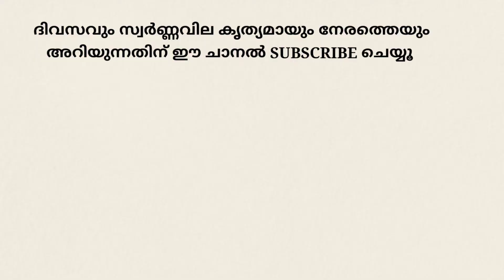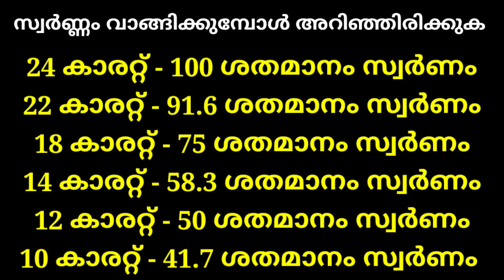today gold rate/ഇന്നത്തെ സ്വർണ്ണവില/kerala gold rate today/916 gold rate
Gold, goldrate, gold rate kerala, today gold rate,
# 916gold.
# 22carat
# 24carat